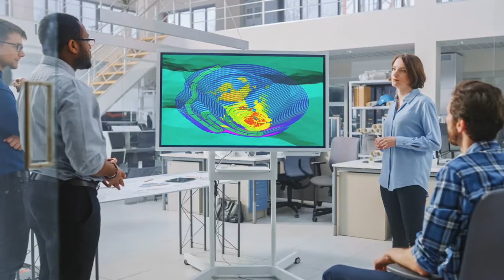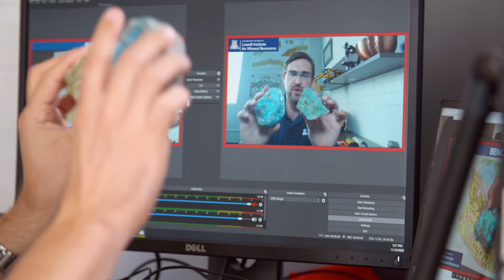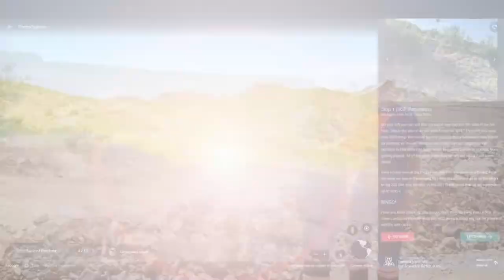Minerals Education Outreach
Learn about how the education outreach program at the Lowell Institute for Mineral Resources, part of the School of Mining and Mineral Resources, works to help everyone understand how they use mineral resources in their lives.